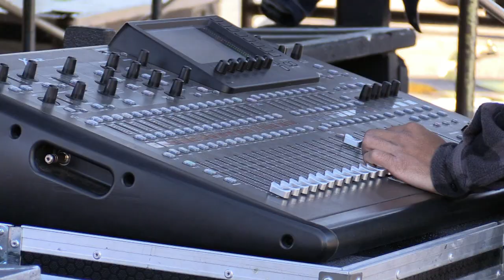Texas Bison Music Festival